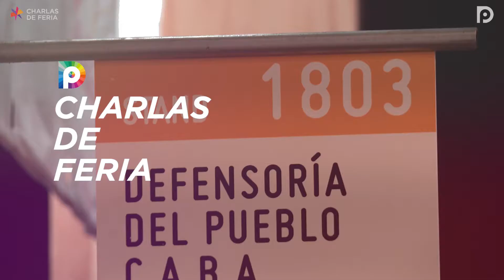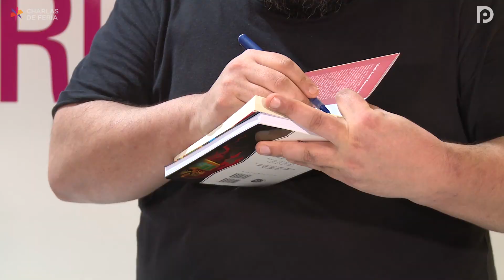Charlas de Feria: Martín Sancia Kawamichi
El responsable del Programa de Cultura, Derechos e Identidad Colectiva de la institución, Matías Blasco, dialogó con el escritor en el stand que la Defensoría dispuso en la 44.º edición de la Feria Internacional del Libro.